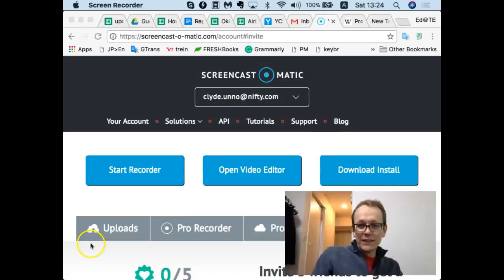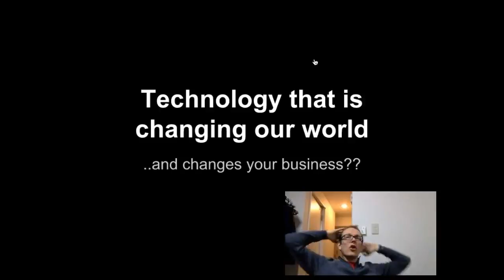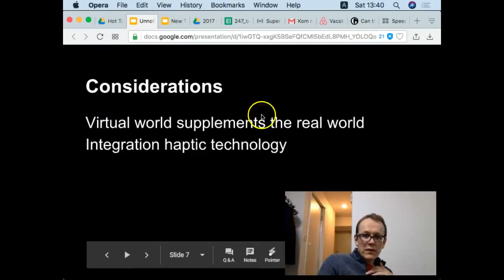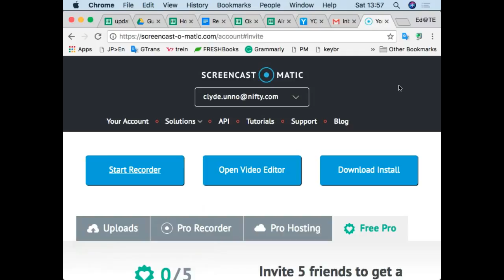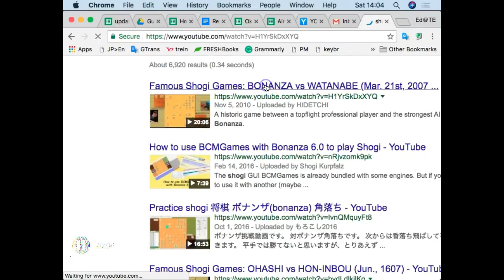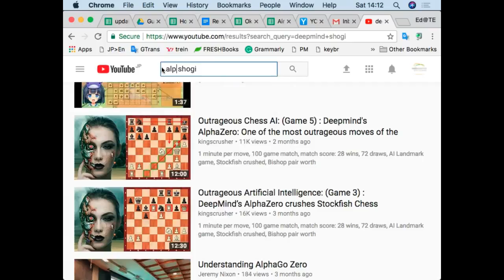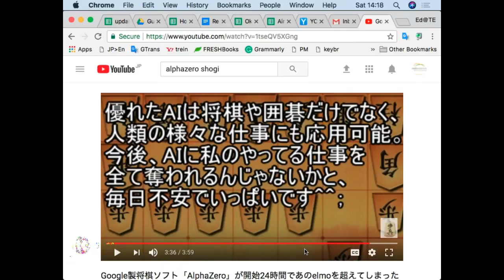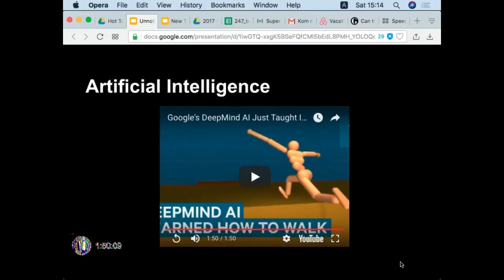UNNO SCHOOL 20180317 New Technology 1 (海野恵一)